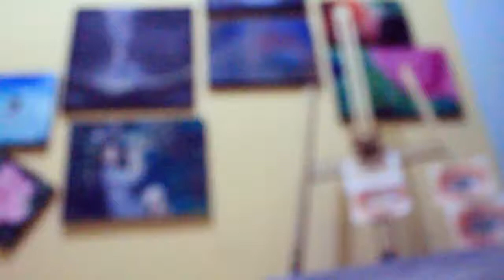Painting Landscape Timelapse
This is also my old painting ,when i was in collage , im not painter guys just a hobbies ( hope you like it ) and anyway this tutorial. i was tryin from another youtube channel some painter ,but i dont really remember his name , but u have great tutorial if u see this ,thanks